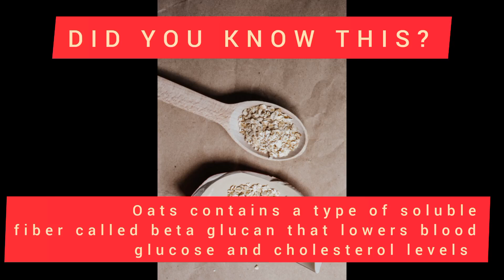Da li ste znali da od zobenih pahuljica mozete napraviti omlet?Omlet od zobenih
Ingredients-Sastojci
150 gr oats-150 gr zobenih
150 ml warm milk-150 ml toplog mlijeka
2 eggs-2 jaja
salt-so
oregano-origano
parsley-persun
pepper-biber
mortadella
cheese
mozzarella-mocarela
Mix all together,keep oil hot and fry your omlette
Serve with ketchup